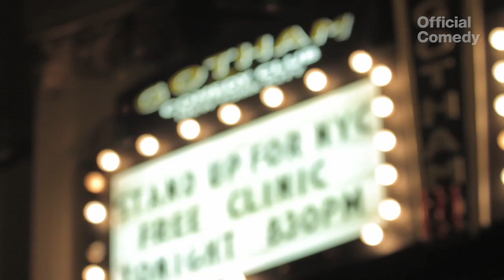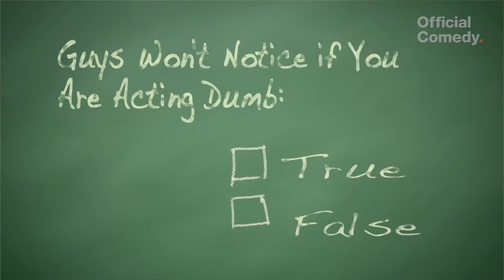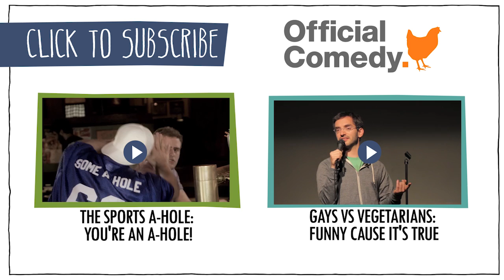Dumb Girls are Hot: Funny Cause It's True Ep. 2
Can guys tell if a girl is acting dumb? Even if she's acting really really dumb? Comedian Rachel Feinstein hits the streets to find out in the latest episode of Funny Cause It's True. Created by Victor Varnado.